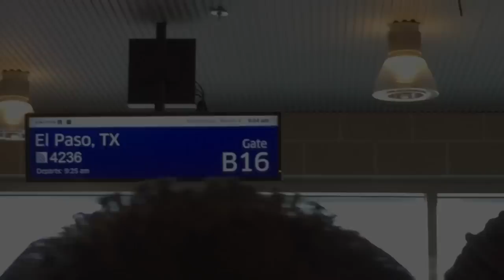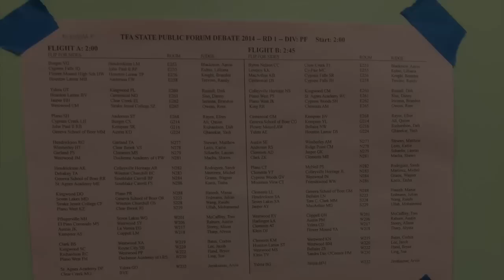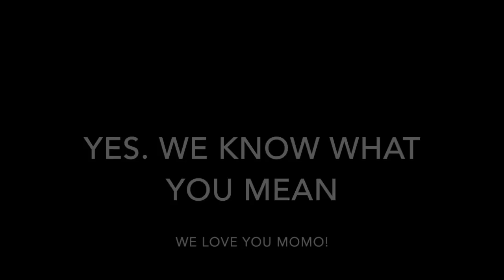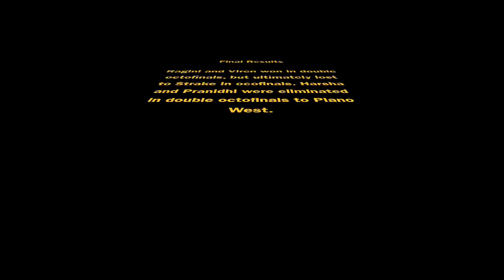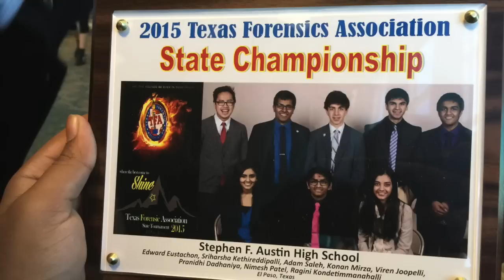TFA State 2015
tfa state documentary